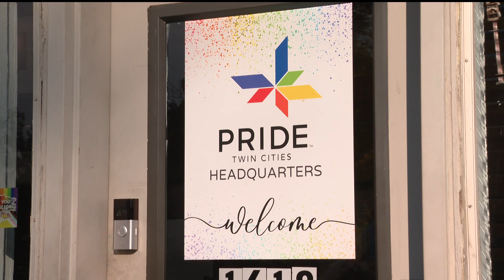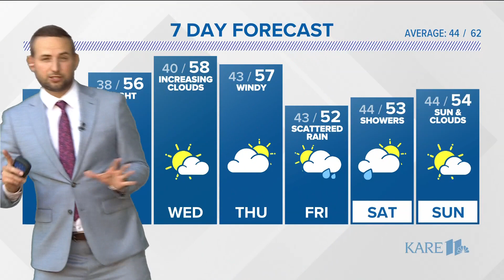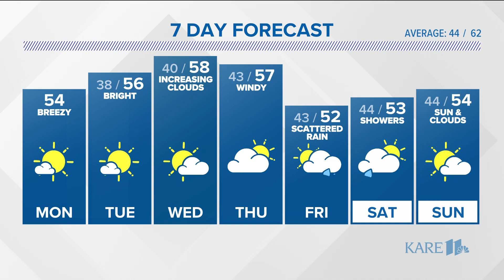KARE 11 News Now - Oct. 9, 2023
Watch the latest news and weather updates on KARE 11 News Now for Oct. 9, 2023.